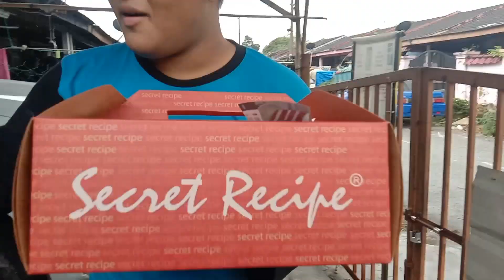Surprise Birthday Sumbi Ke 14 Tahun.